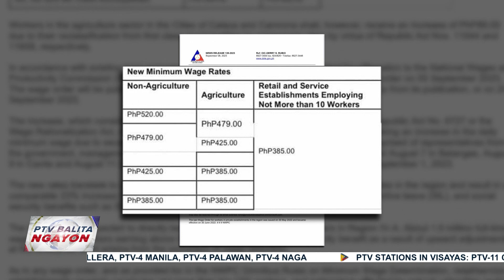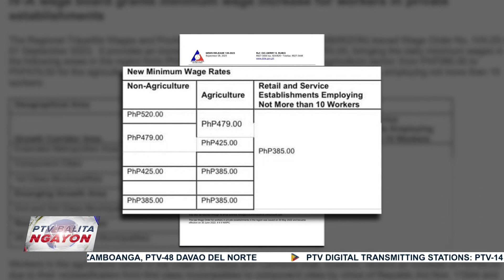BOC, nahigitan ang target collection para sa buwan ng Agosto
P35-P50 daily wage hike sa Calabarzon, aprubado na